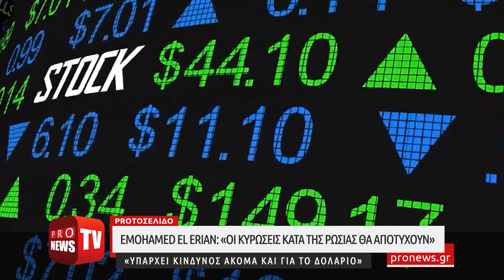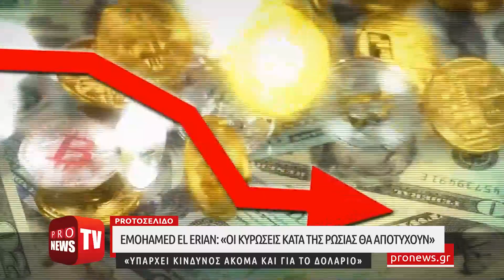Mohamed ElErian:«Οι κυρώσεις κατά της Ρωσίας θα αποτύχουν-Υπάρχει κίνδυνος ακόμα και για το δολάριο»